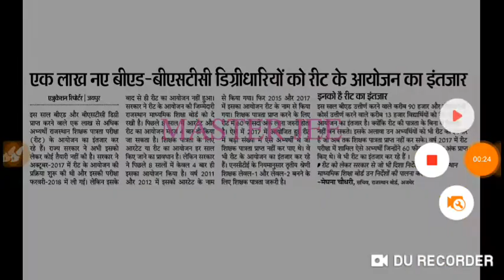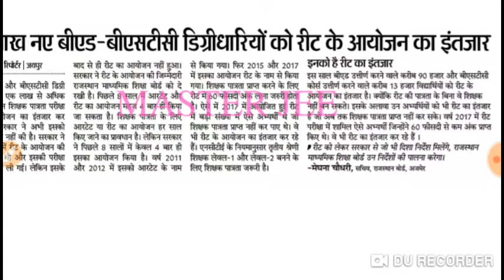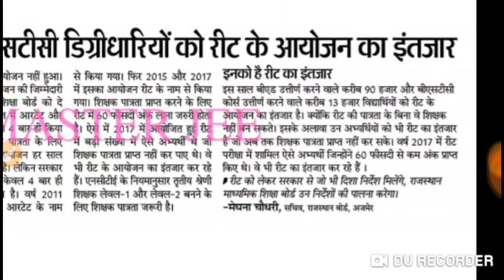Reet 2019 कब होगा | कब होगी Reet की अगली परीक्षा अभ्यर्थियों को इतंज़ार | Reet_2019_News